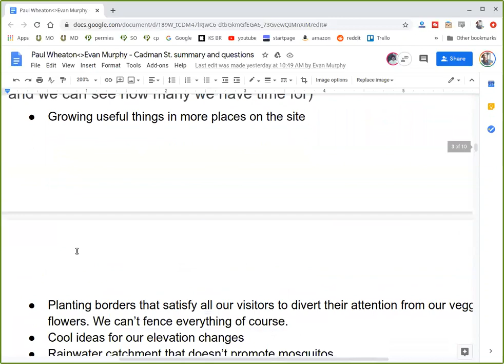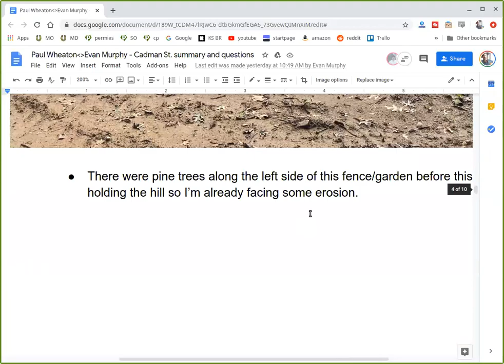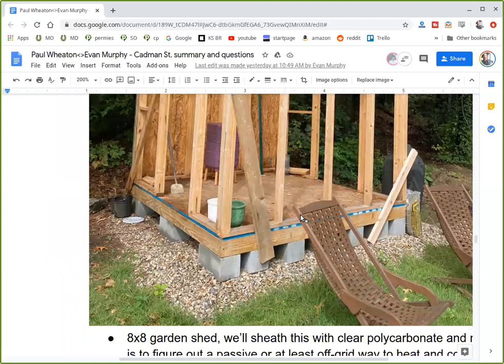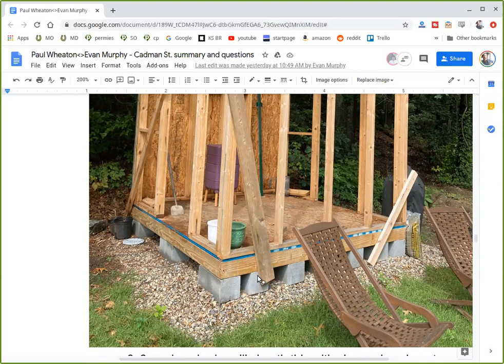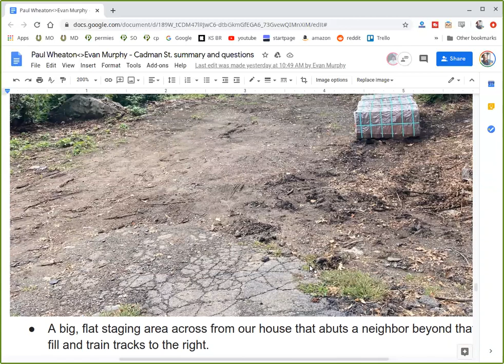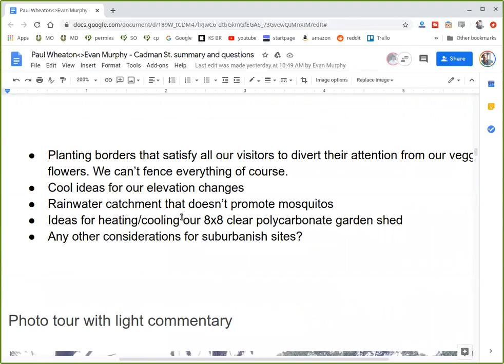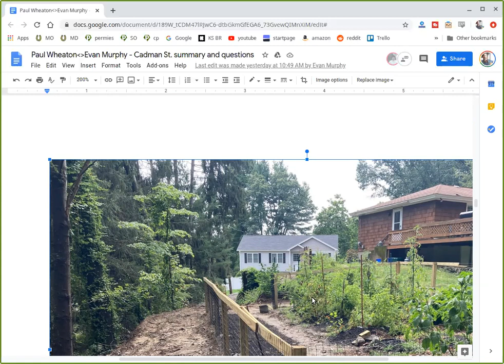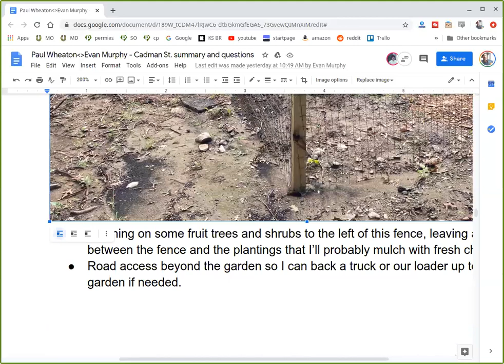permaculture site design review - consultation via zoom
Evan had a property out east.  Just shy of an acre.  It sounds like there could be something yucky in the soil.   And there are a lot of big, healthy trees on some of the borders.  I sorta drew on some of the pictures to give him an idea of what is in my head.

He got the consultation dealio by being on the dailyish email.   Get a goodie when you sign up

Kyle Neath
Mehron Kugler
Kerry Rodgers
Bill Crim
Dolius
Lisa Goodspeed
Greg Martin
Bill Erickson
Vention Bartell
Ashley Taylor
G Cooper
Kevin Perry
Eric Tolbert
Bryan Beck
Paula Creevy
Denzil crews
danita neu
Polly Jayne Smyth
Ash Jackson

My new book!  Building a Better World in Your Backyard - instead of being angry at bad guys

177 hours of Permaculture Design Course and Appropriate Technology Course